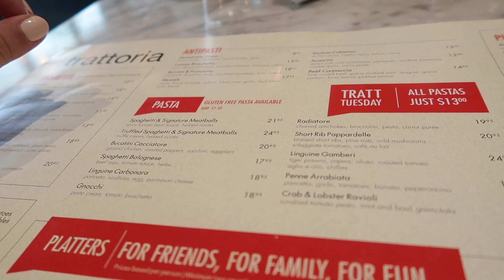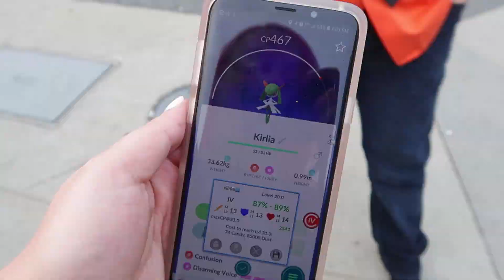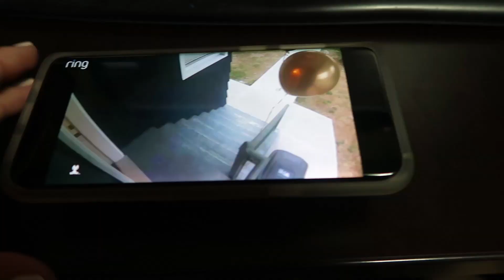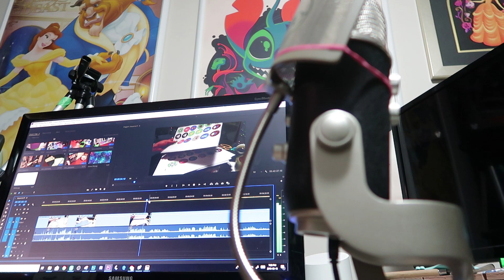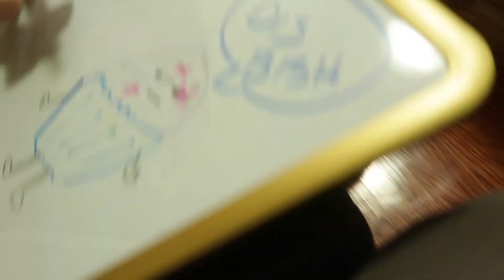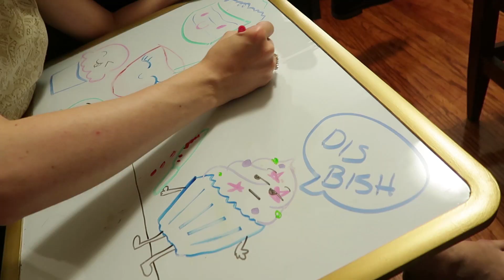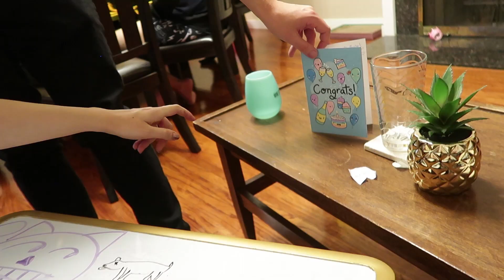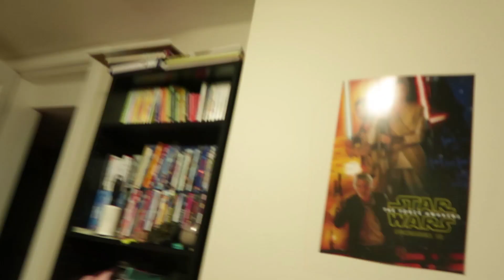CELEBRATING with FRIENDS!